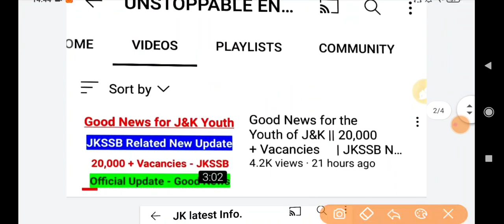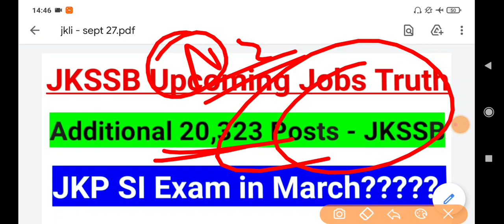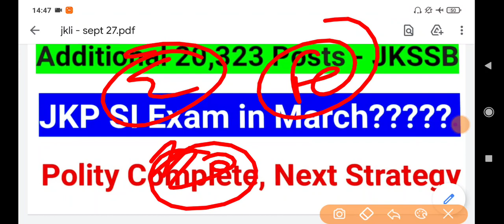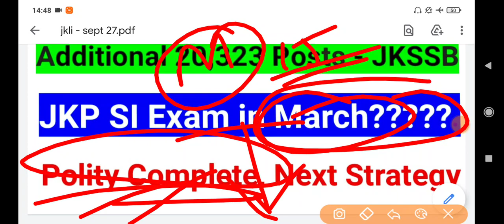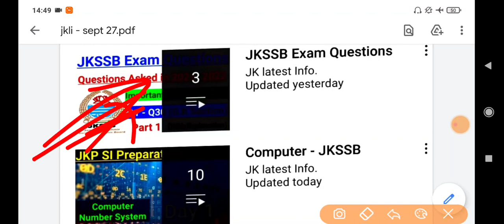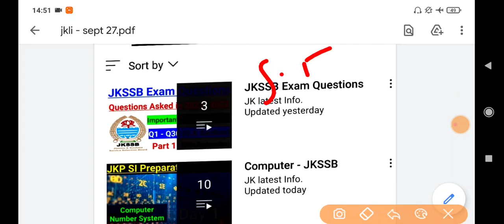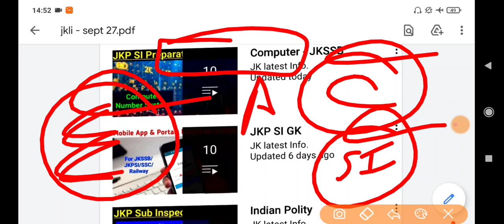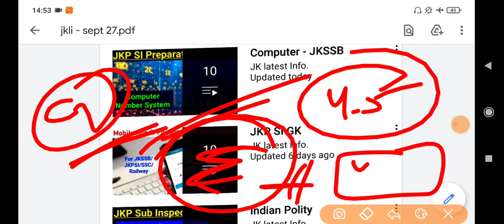Upcoming 20,323 Posts Fact || JKP SI Exam??? JKP SI Exam Strategy (Polity, Math, Comp. Hist. ✔✔✔✔)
18-30 age group walo ke liye ye book most Important hai. Book hindi me bhi hai, English me bhi hai...